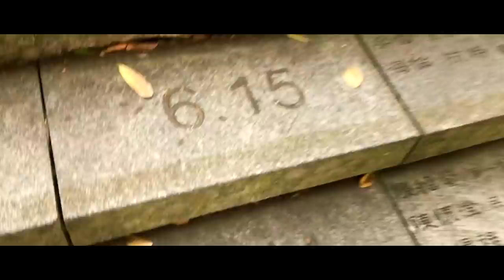RJ Nysha's Taiwan Adventure Trip | Ishq 104.8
Catch RJ Nysha as she explores Taiwan in this vlog.  It's all about Bollywood and the happening night life.